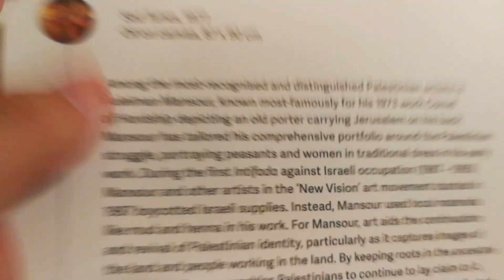Sad Tunes by Palestinian Sulaiman Mansour ألحان شجية للفلسطيني سليمان منصور بمتحف الشارقة للفنون